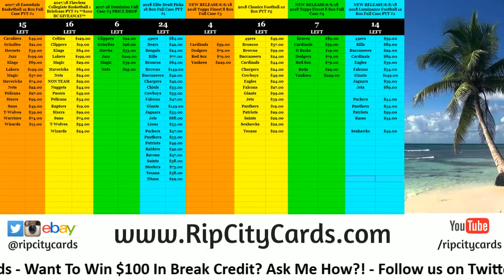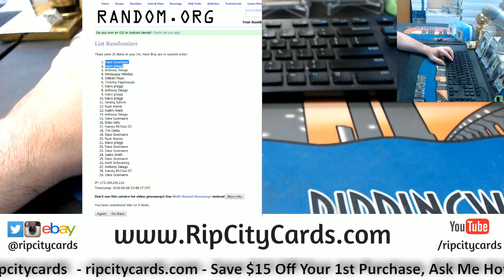6 8 18 $100 RCC Daily Giveaway